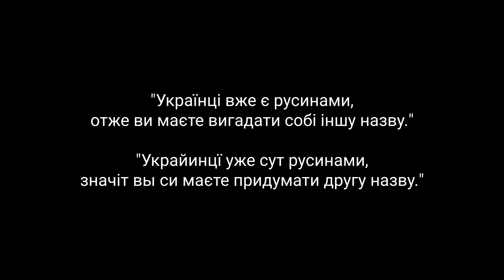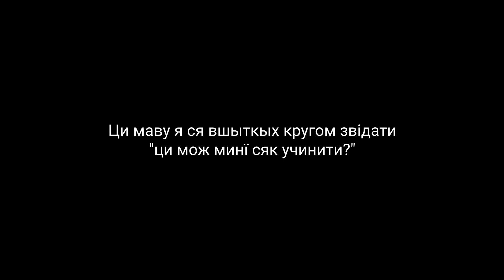"Єднака самоназва = єден народ?" | 'One autonym = one nation?'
Туй розказуву за пару арґументӯв, які хōснувут люди, што кажут ож Руснакы сут лиш етноґрафічнōв ґрупōв  Украйинцїв.

Часōві позначкы | Timecodes:
0:00 Вступ
1:30 Право выбора, "Мусай лиш умерти"
2:05 "Чимало українців і зараз кажуть, що вони - русини. А отже, ми - один народ."
4:20 "Українці вже є русинами, отже ви маєте вигадати собі іншу назву."
4:48 Выслїдкы

Ба ци люблят ся вам сисї відеа? Кидь айно, можете ня пуддержати на патреонови, авадь шмарити исе відео цімборам! Дякуву!

Кидь ся хочете дашто зазвідати, вадь розказати, та пишіт туй у коментарьох, авадь контактуйте ня туй: